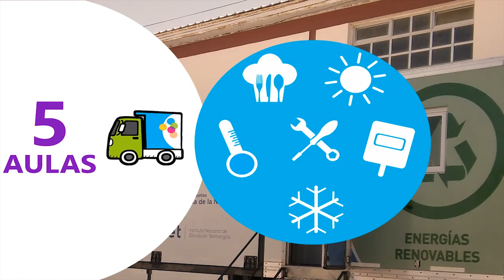Aulas Talleres Móviles en Río Negro